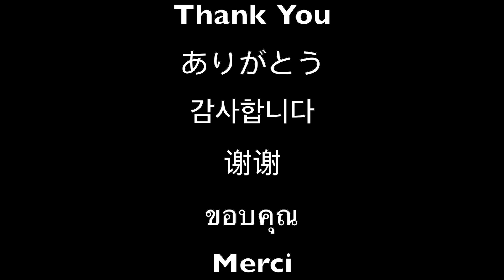GYEE BeeNic - Pursuit II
Enjoy some level up story with your favorite character, BeeNic :)

- Trick or Treat
- Chocolate
- Come Over
- Summertime
- Hide Your Gold
- Passionate Affair
- You're Welcome
- Descriptions
- DNA
- Move On
- Overthinking
- High as H3ll
- Vanilla
- Waited
- Gaslight
- Fandango